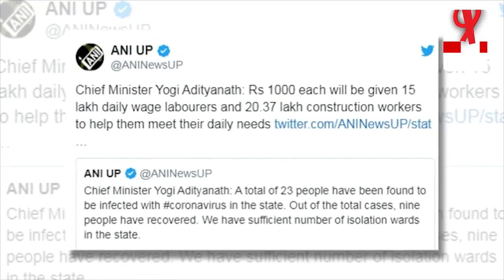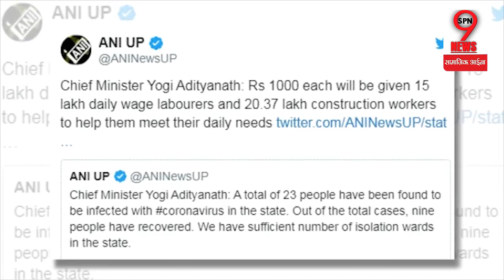CM योगी ने किया ऐलान || 35 लाख मजदूरों को मिलेगा इतने पैसे || Yogi Adityanath Appeal